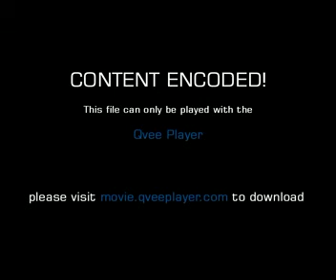download Qvee Player FREE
help me!

pls send me a link ,
a video response,
private message,
or a hack to bypass this shit